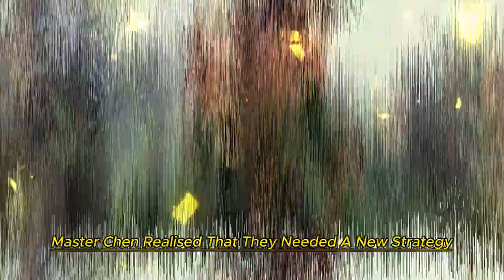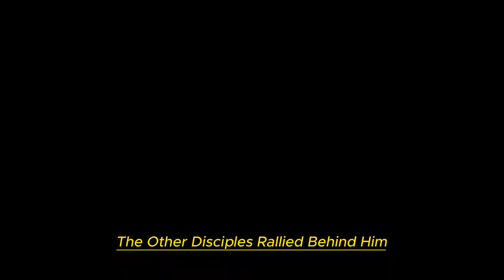Liang's Kung Fu Quest-Kids Short Animation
In a mist-shrouded village nestled among ancient mountains, orphaned youth Liang trains under the guidance of wise Master Chen, honing his Kung Fu skills with unwavering dedication. When ruthless bandits threaten their home, Liang's courage and ingenuity lead him to rally his fellow disciples, culminating in a breathtaking battle that secures their village's safety. Through perseverance and unity, Liang emerges as a hero, embodying the timeless spirit of martial arts and earning his place among legends.